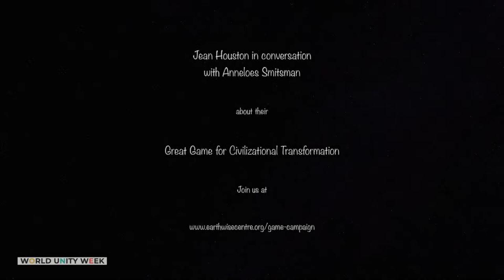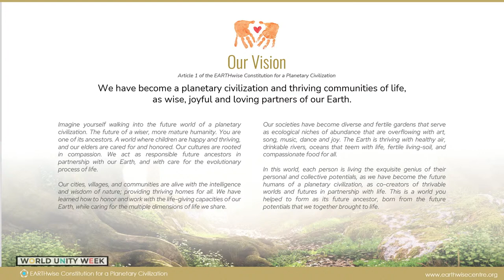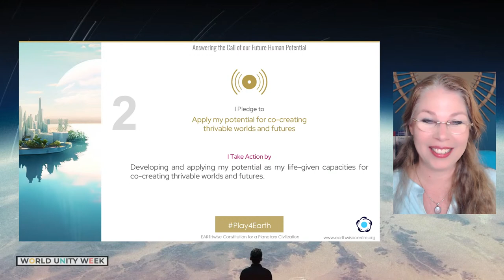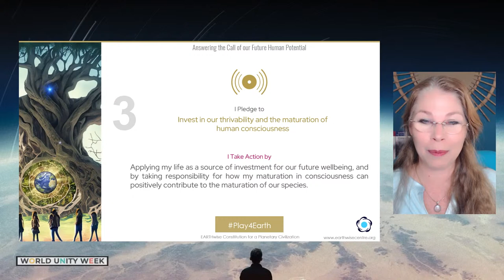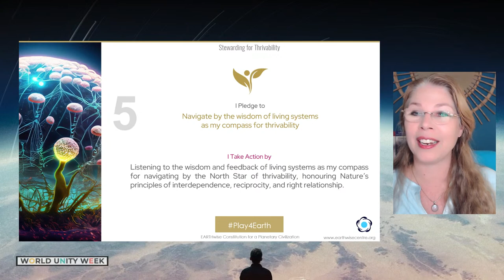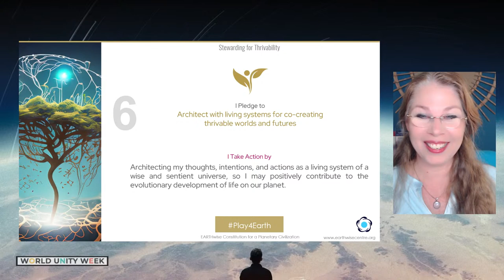16 Pledges for New Earth Rising with Jean Houston, Anneloes Smitsman, Anita Sanchez, and Mariana …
Discover how to align and actualize your purpose for New Earth Rising through the 16 Pledges of the EARTHwise Constitution for a Planetary Civilization. Explore the evolutionary call of our future human potential through 99 days of Activations for New Earth Rising.

FOR BEN TO USE TO INTRODUCE THE PANEL:

Today we have Anneloes Smitsman, Anita Sanchez, and Mariana Bozesan, with a video presentation from Jean Houston who sends her support but was unable to join us live. These presenters are each in their own ways global leaders and pioneers for New Earth Rising. Anneloes is the founder of EARTHwise Centre and architect of the EARTHwise Constitution and Pledges for a Planetary Civilization. Jean Houston is a legend of her time, ambassador for WUW, one of the principal founders of the Human Potential Movement and one of the foremost visionary thinkers and doers of our time. Anita Sanchez is a global catalyst for promoting positive change in our world through indigenous wisdom and leaders, and cultures of diversity and inclusion. And Mariana Bozesan is a world renowned integral investor and serial tech-entrepreneur who is leveraging exponentially growing technologies to accelerate the implementation of the UN SDGs within Planetary Boundaries by 2050.

Today they will launch the 16 Pledges of the EARTHwise Constitution for a Planetary Civilization, as their gift for how we can create and align Our Missions during these 99 Days of Peace through Unity for New Earth RIsing. Let me begin with Anneloes.